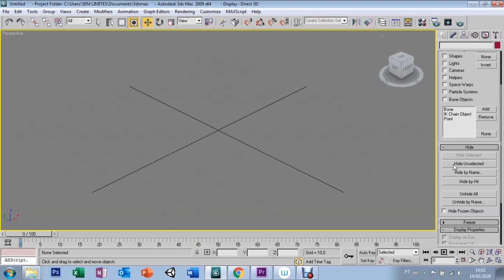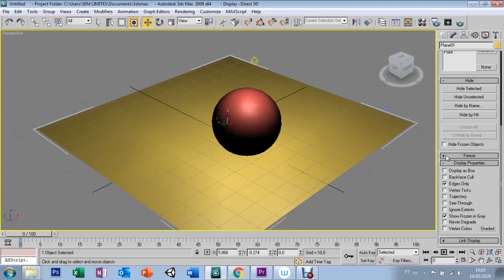AULA 36 - DISPLAY - 3DS MAX 9